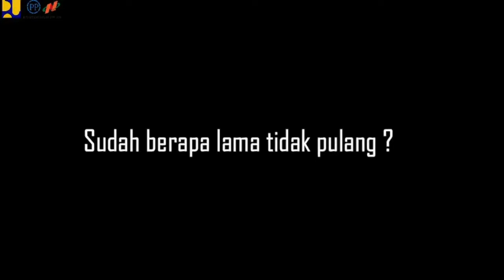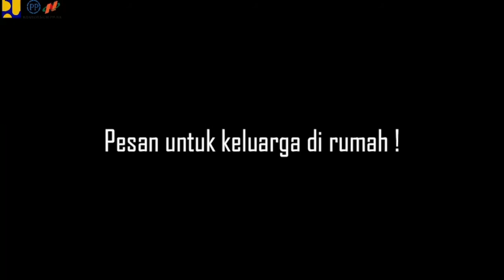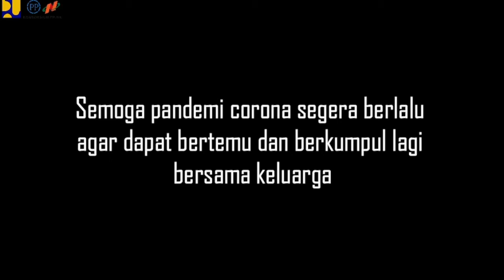Proyek Jembatan Teluk Kendari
proyek pembangunan Jembatan Teluk Kendari..
Per 15 Mei 2020, progresnya sudah 92%. Tuh keliatan kalau dari jauh sudah berbentuk..😁 Mudah-mudahan tahun ini selesai gaessss..
Jembatan ini panjangnya 1,34 km. Lebarnya 20 meter dengan empat lajur serta median dan trotoar.
Jembatan bertipe cabel stayed ini menghubungkan kawasan Pelabuhan Kota Lama dengan Kecamatan Poasia di Kota Kendari.

Jadi, kalau udah selesai dan beroperasi bakal memudahkan mobilitas masyarakat yang berada di kawasan Kota Lama atau Poasia.
Selama ini masyarakat harus menyeberangi Teluk Kendari menggunakan kapal ferry atau memutari Teluk sejauh 20 kilometer.

Waktu yang ditempuh juga cukup lama. Sampai 35 menit. Nah, dengan adanya Jembatan Teluk Kendari cuma butuh sekitar 5 menit.
Jembatan Teluk Kendari dibangun untuk mendukung pengembangan wilayah Kota Kendari bagian Selatan dengan daerah Poasia dan Pulau Bungkutoko yang akan dikembangkan menjadi kawasan industri dan kawasan pemukiman baru.

Pemerintah telah mencanangkan pembangunan kawasan pelabuhan baru Pulau Bungkutoko yang menjadi bagian pengembangan Kota Kendari seluas 66 hektar.

Kawasan pelabuhan ini merupakan pindahan dari dari kawasan Pelabuhan di Kota Lama.
Selain itu, Jembatan Teluk Kendari terhubung dengan jalan nasional dan Jalan Lingkar Luar (Outer Ring Road) Kota Kendari sepanjang 40 kilometer yang menghubungkan Kota Kendari dengan Kabupaten Konawe.

Courtesy:
Ditjen Bina Marga
Jembatan Bahtera Mas
Andri Bakho